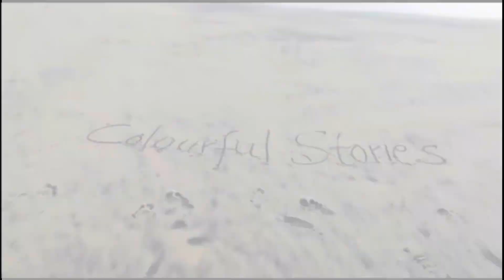ചിക്കൻ ചട്ടി കറി | Kerala Chicken Chatty Curry | Colourful Stones Ep:37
Ingredients
Chicken-1/2kg
Onion-2 medium size
Potato-1 small
Ginger-1inch
Green chilli-1 large
Garlic-3 cloves
Curry leaf
Kashmiri chilli-2 tbspn
Chilli powder-1 1/2 tspn
Turmeric powder-1tspn
Pepper powder-1tspn
Coriander powder-1tspn
Fenugreek powder-1 pinch